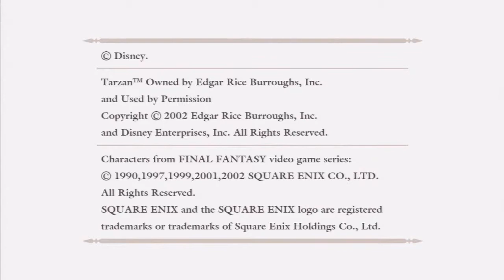Let's Play Kingdom Hearts (Part 23)